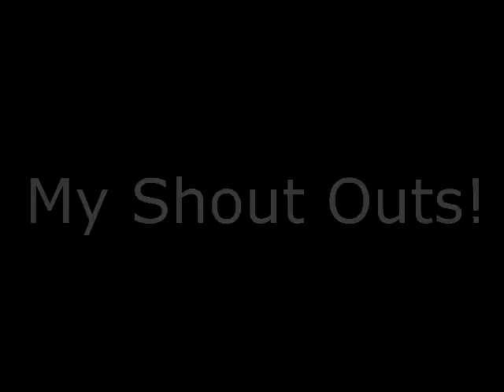ROCKET STOVE by bctruck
Best kept secret and now its out!

How many channels have a 600 sub contest and his channel has had almost half a million video views?

Got to go to this guy's channel!